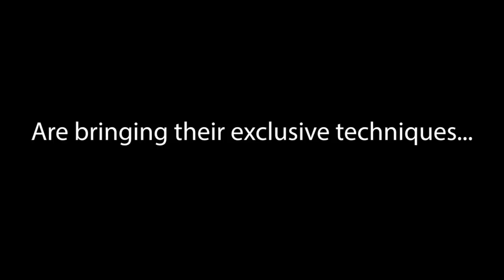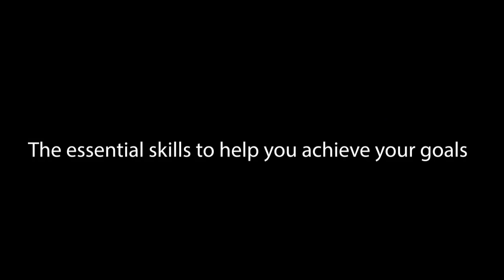Mystery & Beckster - South American Golden Ticket Tour (Infield)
We are now in South America, we finished up our Sap Paulo, however, we have an extended date for COLUMBIA as it is one of our very favorite locations and often requested.

Follow our Instagram story exclusively here:
RobBeckster & AskMystery

Cheers
Beckster